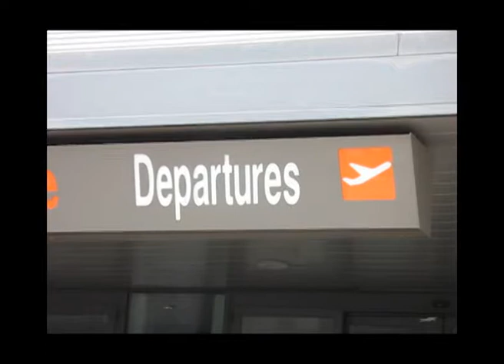6TSO naar Rome - dag 5